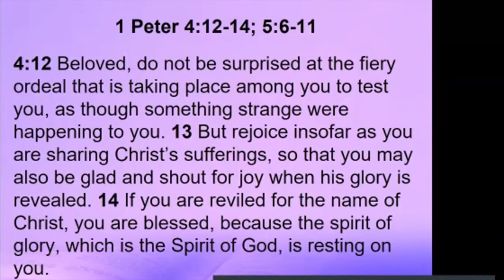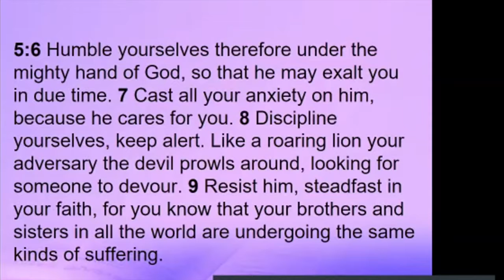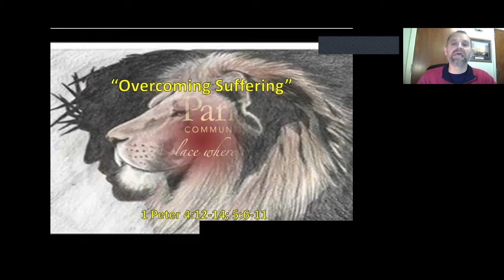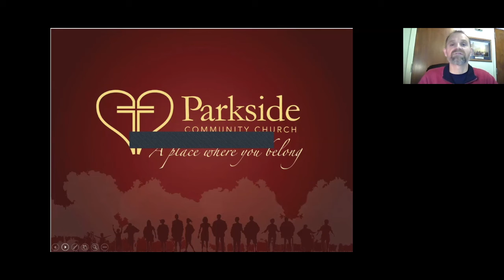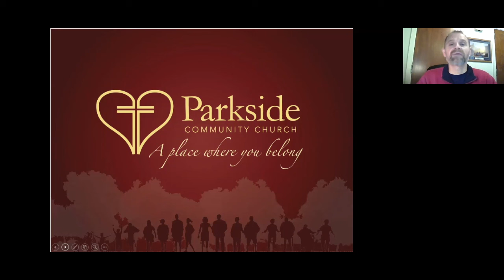Overcoming Suffering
1 Peter 4:12 - 14; 5:6 - 11
05/24/2020
Pastor Rodney Haveman